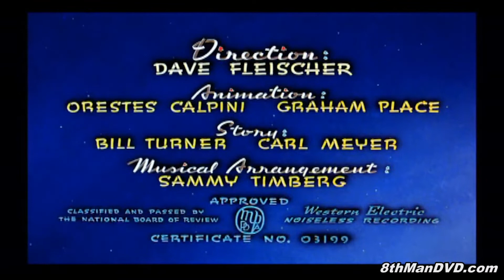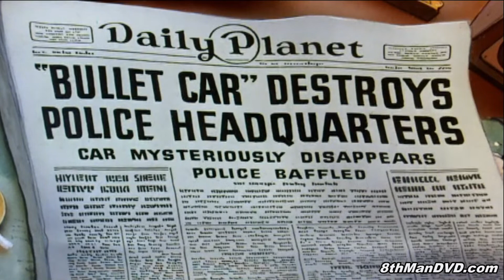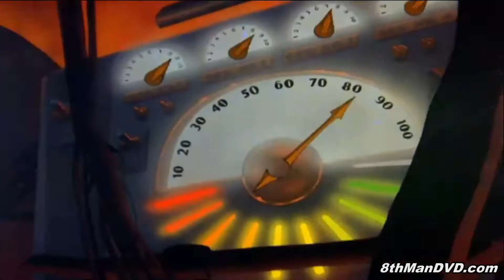Superman: The Bulleteers 1942 (Remixed)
A Max Fleischer Superman Cartoon. Took the awesome digital restorations from 8thmanDVD.com and remixed the sound to include sound effects and other elements seen on the DVD releases named “Superman vs Monsters and Villains” and “Superman vs Nature and War”. I only did this because I am a major fan of these cartoons and these deserve excellent picture and sound quality. I hope you enjoy it!

NOTE: These cartoons are Public Domain, However the work done by 8thmanDVD.com is not. They are the clips I used. I do not own them.